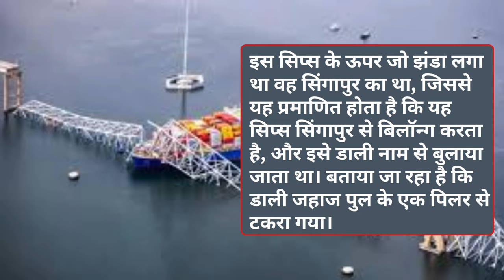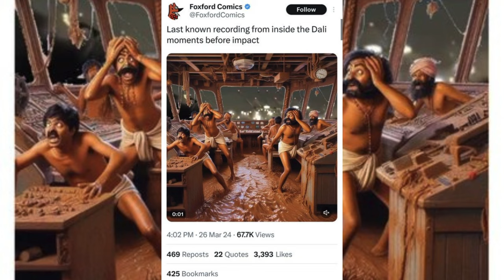जिस जहाज के टकराने से टूट गया पूरा पुल, 6 लोगों की चली गई जान, उसके भारतीय क्रू को हीरो क्यों कहाUSA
अमेरिका के मैरीलैंड स्थित बाल्टीमोर शहर में एक कार्गो शिप की टक्कर से पुल ढहने के बाद लापता सभी छह लोग को मृत मान लिया गया है. अमेरिकी अधिकारी ने बुधवार सुबह (स्थानीय समय) तक के लिए उनकी तलाश रोक दी है.

If anyone has any kind of objection to any photo or video appearing in this video or anyone has any copyright rights, they can inform us by mailing us on the email ID of our channel so that we can take appropriate action in time. I look forward to this cooperation, thank you.
Team
Eminence News